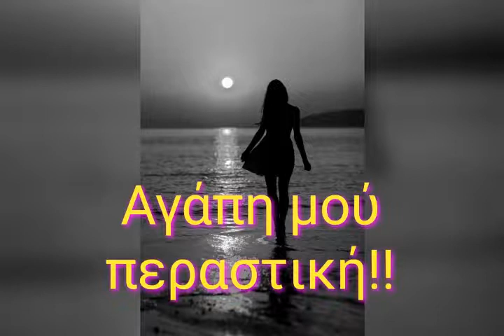Γ. Καλαντζής. Αγάπη μού Περαστική..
Καμία Αγάπη δεν είναι
περαστική καμία όμως..
φτάνει να αγαπάμε και
να συγχωρούμε!!